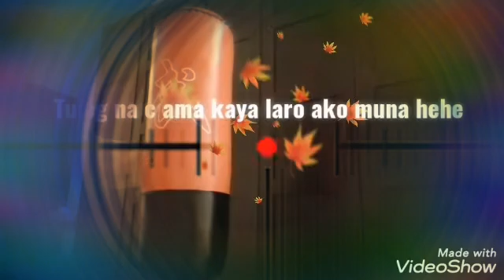Pa try nga nito kung malabot sa kamay 😁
Try lang natin guys kung malabot sa kamay. Bilisan natin wag maingay baka magising c ama lagot tayo hehe✌️😁